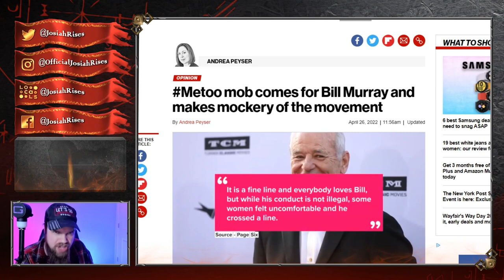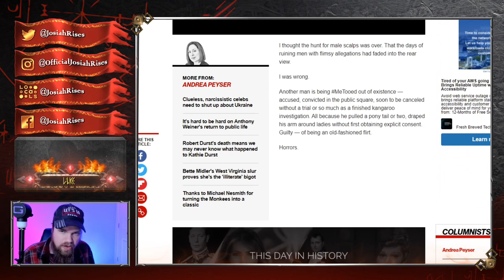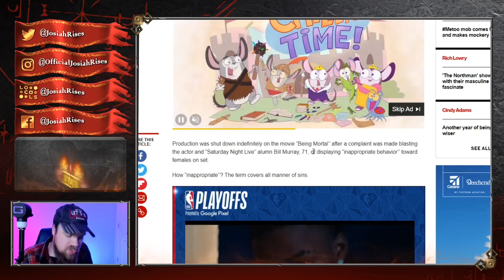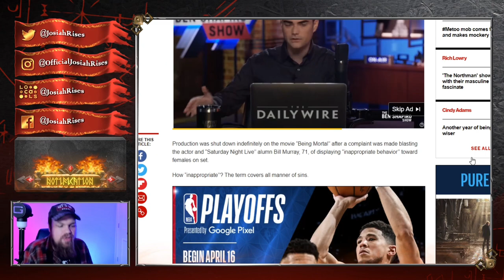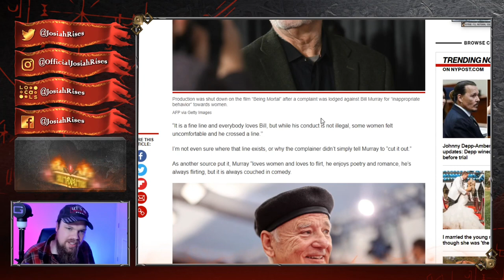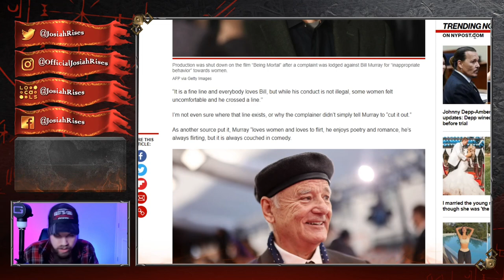Bill Murray BLACKLISTED by Hollywood For INSANE Reasons, They Want Him GONE!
JosiahRises
2743 Henry St # 275

❤️Josiah